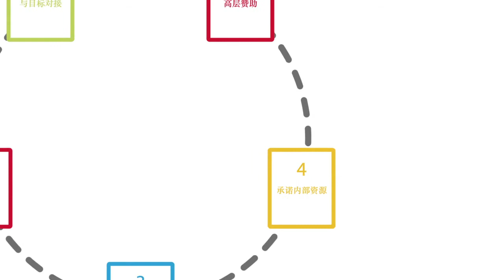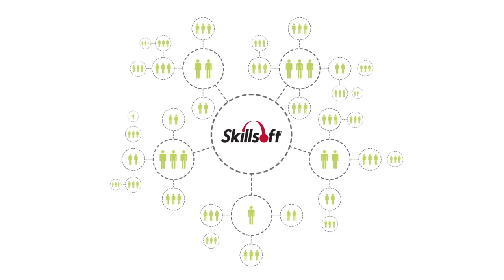SkillSoft - Promotion Video with Chinese Voiceover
Video Production by Rice Studios Pty Ltd
Voiceover by Xiao Feng
Recorded at SeeSharp Productions by Alex Lau